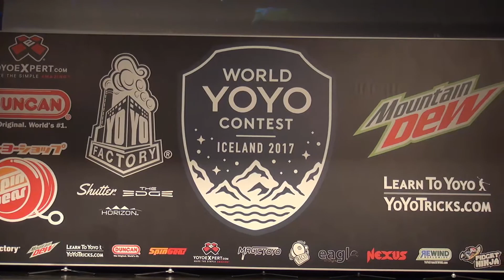2017World SemiFinal 4A 09 Takuma Inoue